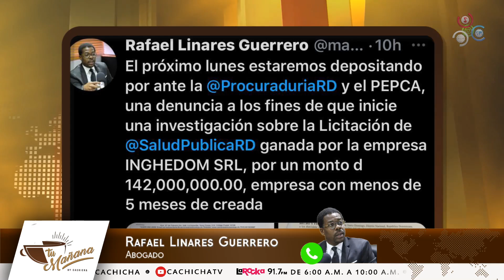Rafael Linares revela los dueños de la empresa que ha generado 142 millones en 5 meses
En el programa Tu Mañana By Cachicha que se transmite por Cachicha TV,  se contacta al Abogado Rafael Linares donde revela los dueños de la empresa que ha generado 142 millones de pesos en 5 meses.